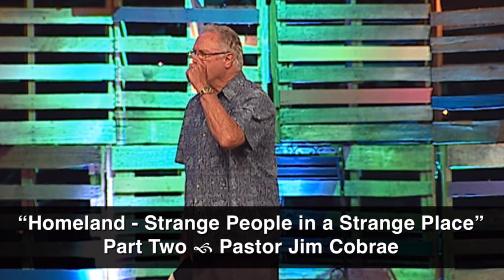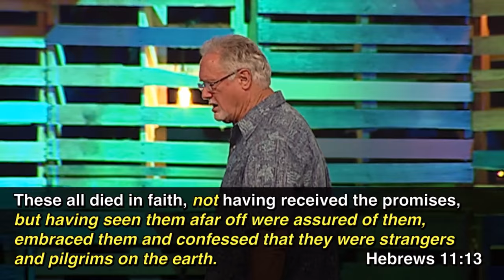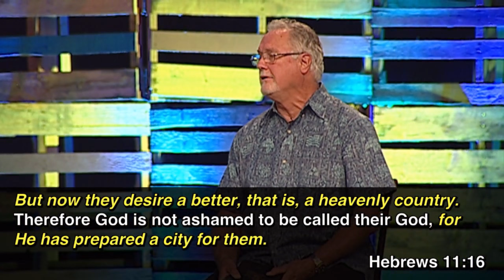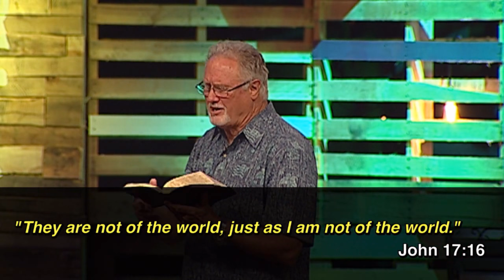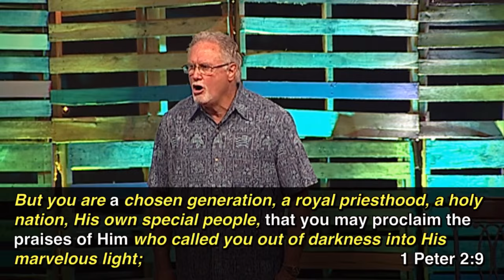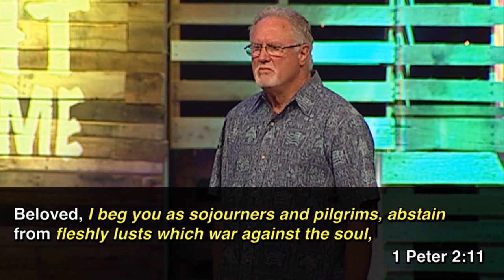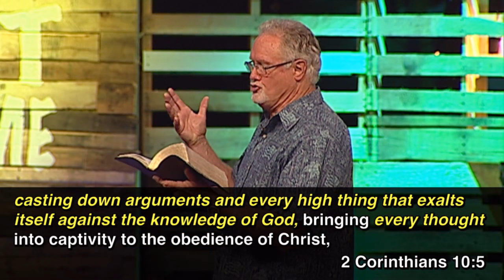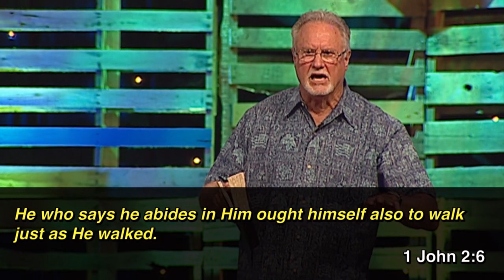"Homeland - Part 2" by Pastor Jim Cobrae